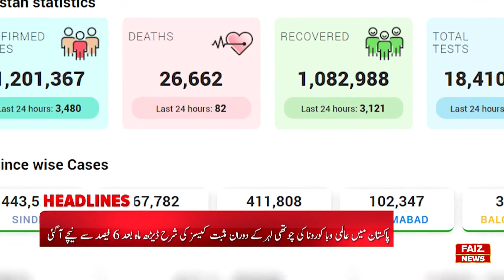1PM News Headlines | 11-September-2021 | Faiz News